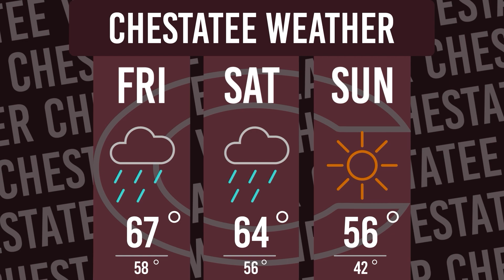War Eagle TV Episode 1-26-24